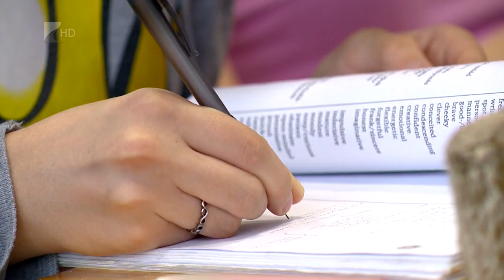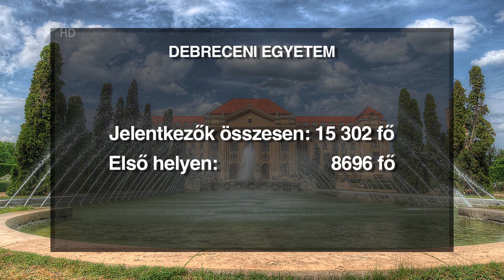Egészségügyi tanárképzés indul - Kölcsey Tv